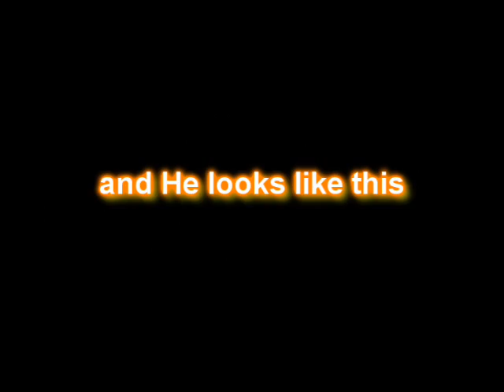BEST JUNIOR BODYBUIDER - Aleksej Lesukov 2009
BEST JUNIOR BODYBUIDER - Aleksej Lesukov